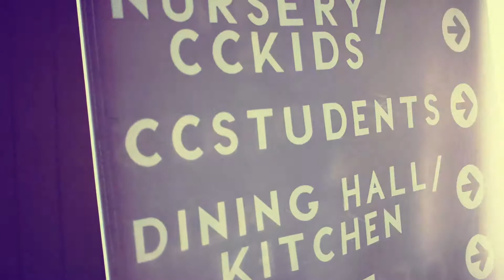Capital City Church | 2019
Thank you for visiting Capital City Church's Official Channel. We go LIVE every Sunday morning at 10:30AM EST time from our Tallahassee Campus! 2019 is going to be a huge year for the Kingdom of God! Do not miss out!